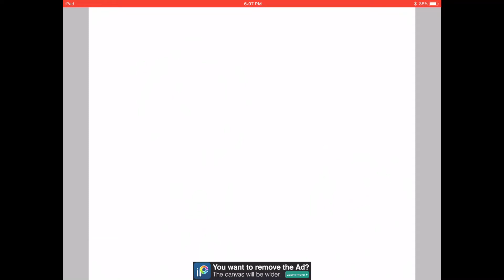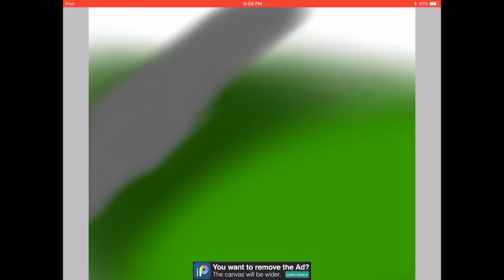If Me in real life we’re Tord XD (Eddsworld theme)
SOOOOO I DID A RANDOM DRAWING!! YAYAYAYAYAY
welp hope you enjoy seeing myself in pain.